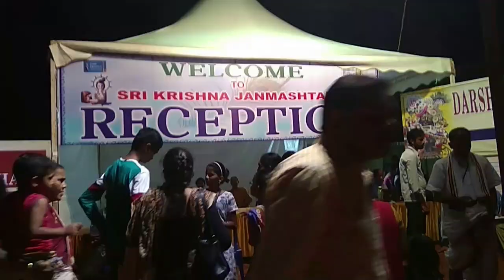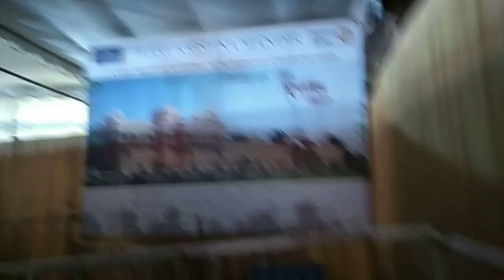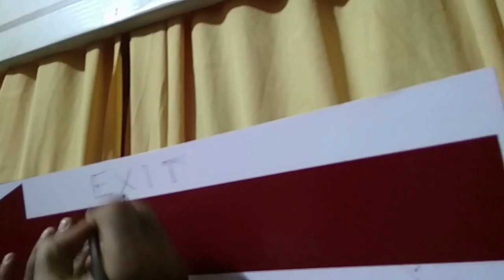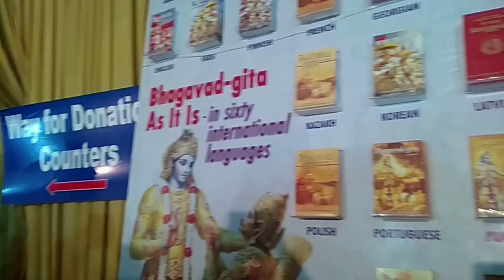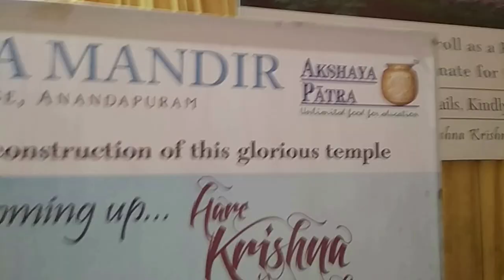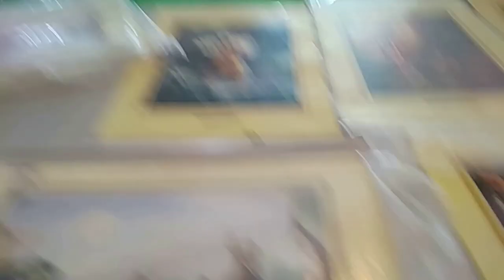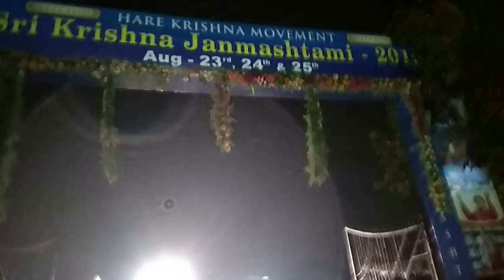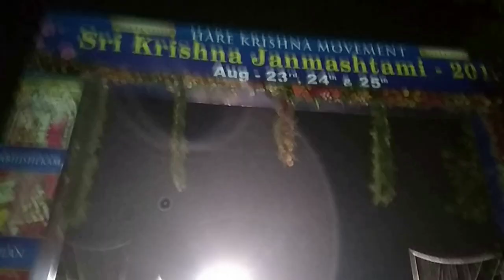కృష్ణాష్టమి వేడుకలు (Alwardas Ground lo Krishnastami Vedukalu - MVP Colony/VSP)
Vedukalu